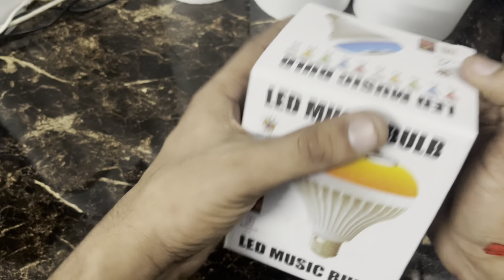RGB light led bulb bluetooth speaker night decorative video shorts long shortvideo